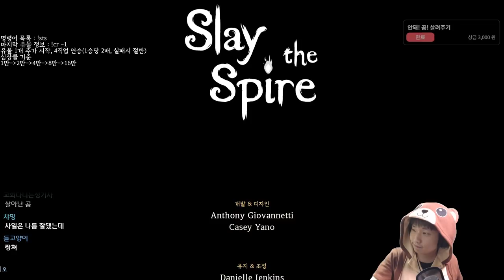4캐릭 연승 16만 원 미션 {Slay the Spire} {슬레이 더 스파이어}